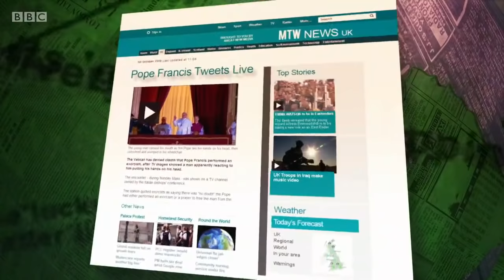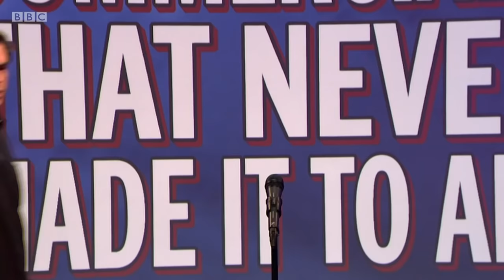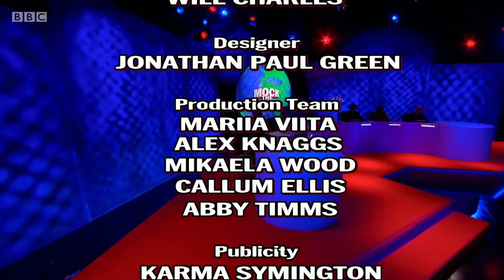Mock the Week New Series 19 Episode 1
Mock the Week, Series 19 Episode 1. 22 Oct 2020
Dara O Briain,  Hugh Dennis. Guests: Tom Allen, Angela Barnes, Rhys James, Nigel Ng and Athena Kugblenu.